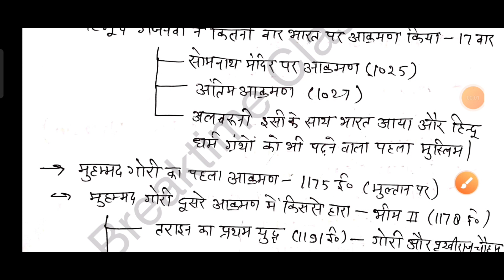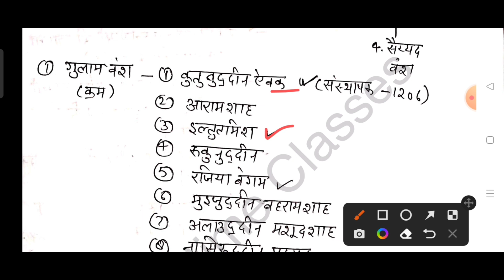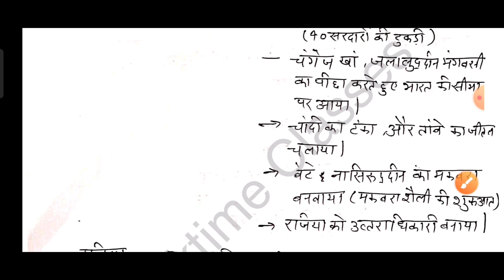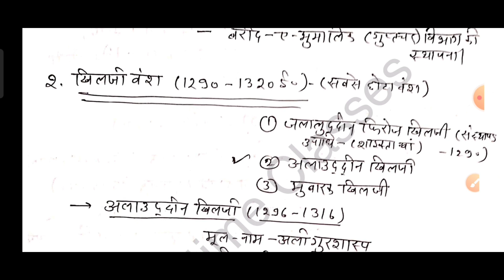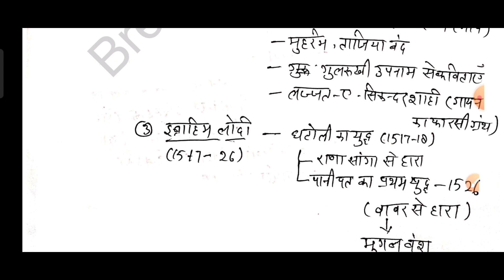PET 2022: संपूर्ण सल्तनत काल for PET , RO/ARO and other exams | Richa Pandey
pet syllabus wise preparation , history class for pet , pet classes , dilli saltnat , complete Dilli saltnat for pet , PET 2022 , PET classes , RO/ARO 2022 , सम्पूर्ण दिल्ली सल्तनत in one video